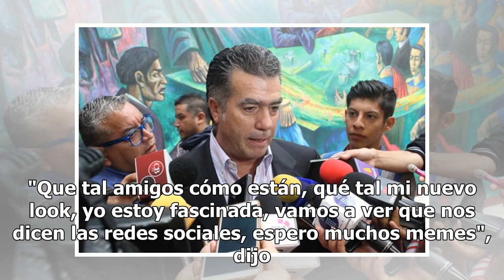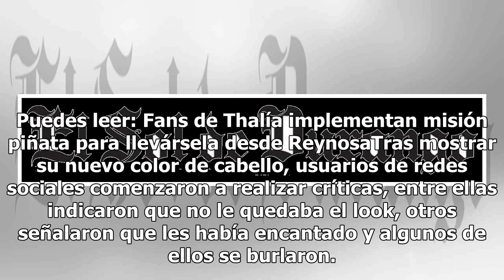Desata burlas el impactante cambio de look de chef Betty de MasterChef México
La chef Betty volvió a causar revuelo en redes sociales, y es que sorprendió a todos sus seguidores al compartir una fotografía en donde muestra el nuevo look que utilizará en la nueva temporada de MasterChef México. A través de un video en su cuenta de Instagram, la chef dijo que su nuevo cambio de...